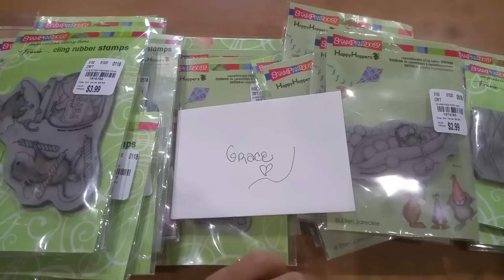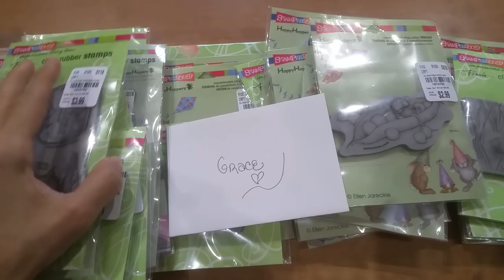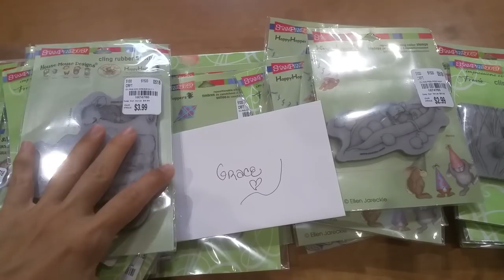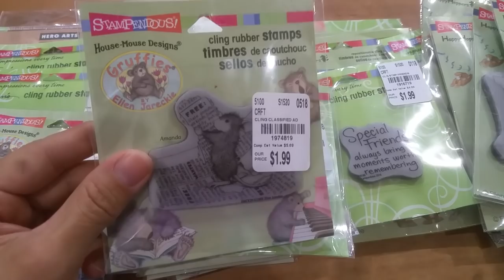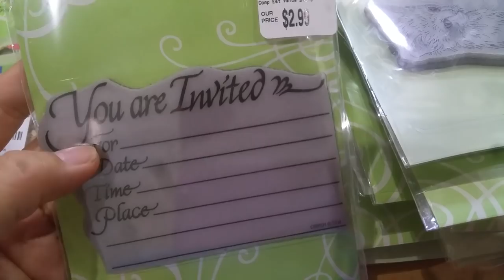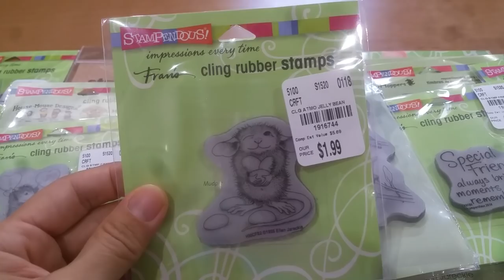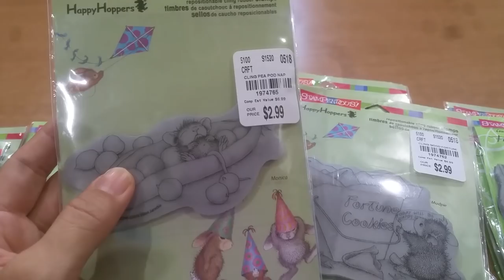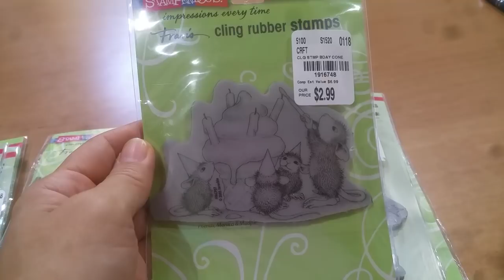Happy Mail: Thank You, Ramona! (House Mouse Extravaganza!)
I can't believe Ramona sent me so many of these darling House Mouse stamps! Many thanks to Ramona for her generosity!

FTC: All the items shown on this video were gifted to me, and the views expressed are my own.